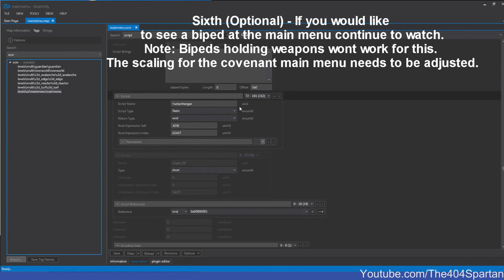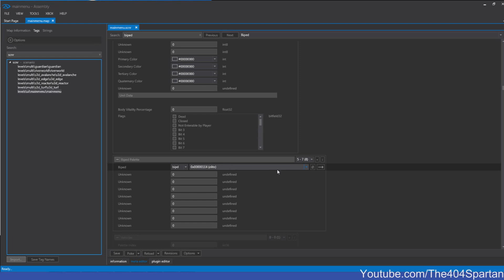Halo Online Modding Tutorial # 1 - Covenant Main Menu